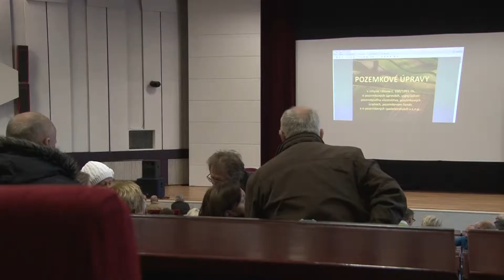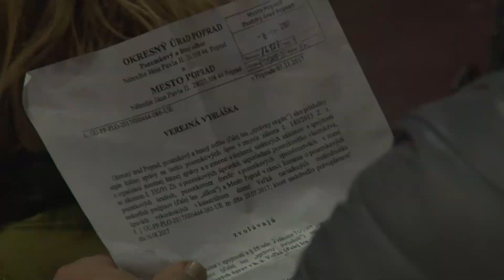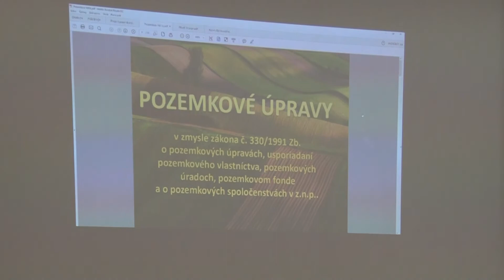Úvod do problematiky pozemkových úprav